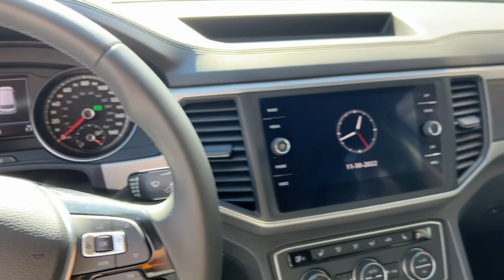2019 Volkswagen Atlas Alpharetta, Roswell, Johns Creek, Marietta, Sandy Springs, GA NVAP190177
Reflex Silver Metallic Used 2019 Volkswagen Atlas 3.6L V6 SE w/Technology available in Alpharetta, Georgia at Nalley VW of Alpharetta. Servicing the Roswell, Johns Creek, Marietta, Sandy Springs, GA area.
2019 Volkswagen Atlas 3.6L V6 SE w/Technology - Stock#: NVAP190177 - VIN#: 1V2WR2CA5KC540489

2019 VW Atlas 3.6L V6 SE w/ Technology - VW CERTIFIED !! Platinum Gray Metallic w/ Titan Black V-TEX Interior, Only 35k Miles, 8-Speed Automatic w/ Tiptronic- 20 Silver Triple 5-Spoke Premium Alloy Wheels- 2nd Row Dual Captain's Chairs- 8 Media Touchscreen System w/ Voice Control- VW Car-Net App Connect (Smartphone Integration)- Bluetooth Connectivity- Heated Seats- Active Blind Spot Monitoring System w/ Rear Traffic Alert- Forward Collision Warning w/ Lane Keeping System (Lane Assist)- Blind Spot Monitoring System w/ Rear Traffic Alert- Lane Keeping System- Remote Keyless Access w/ Push-Button Start- Remote Engine Start- Remote Power Liftgate- Climatronic 3-Zone Automatic Climate Control- Heated Seats- Rear-View Camera System- 3rd Row Seat- Leather Wrapped 3-Spoke Multi-Function Steering Wheel- TPMS (Tire Pressure Monitoring System)- Split-Folding Rear Seats- 8-Speaker Premium Sound System- Tow Pkg*** ABSOLUTELY Loaded w/ Equipment !!1 OWNER / Minor CARFAXVW CERTIFIED: 7Yr / 84k Mile Factory Warranty From The Original In-Service Date !!